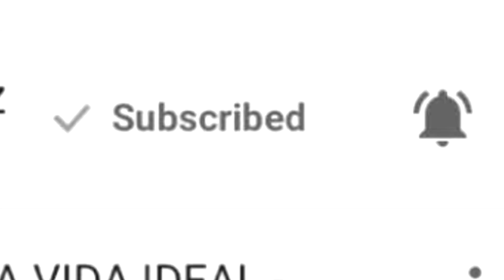COMIENZO DE CLASES | EXPECTATIVA VS REALIDAD !!!